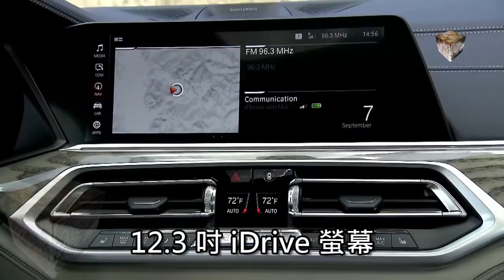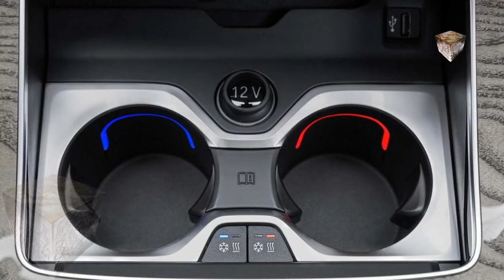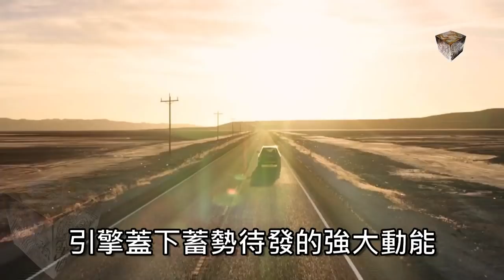BMW X7 休旅旗艦王者 霸氣降臨 LSUV 大七 宝马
BMW X7 休旅旗艦王者 霸氣降臨 大七 宝马